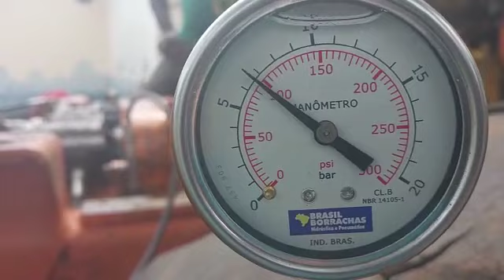pressão conversor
Vídeo de manoel ricardo pereira